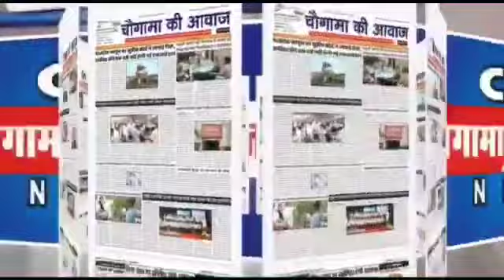शाहपुर के R.D. पब्लिक स्कूल में मनाया गया जन्माष्टमी का पर्व।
आर. डी पब्लिक स्कूल शाहपुर  के उपप्रधानाध्यापक श्री रोहित सिंह ने बच्चों को सम्बोधित करते हुए कहा कि
इस वर्ष भगवान श्रीकृष्ण का यह 5249वां जन्म दिवस है। शास्त्रों के अनुसार भगवान कृष्ण का जन्म अष्टमी तिथि को रात के आठवें मुहूर्त में हुआ था। अष्टमी तिथि की उदया तिथि 19 को है ऐसे में भगवान कृष्ण का जन्मोत्सव 19 अगस्त को मनाना ज्यादा अच्छा रहेगा। इस जन्माष्टमी पर 8 तरह का शुभ योग भी बन रहा है। ये 8 शुभ योग इस प्रकार है- महालक्ष्मी, बुधादित्य,ध्रुव, छत्र,कुलदीपक,भारती, हर्ष और सत्कीर्ति

जम्माष्टमी के अवसर पर आर. डी पब्लिक स्कूल में रंगारंग कार्यक्रमों जैसे राधा - कृष्ण पोशाक प्रतिस्पर्धा , भाषण प्रतिस्पर्धा ,नृत्य प्रतिस्पर्धा आदि का आयोजन किया गया । अंत में  सभी विद्यार्थियों को  प्रोत्साहित करने के लिए स्कूल  द्वारा पुरुस्कृत  किया गया ।